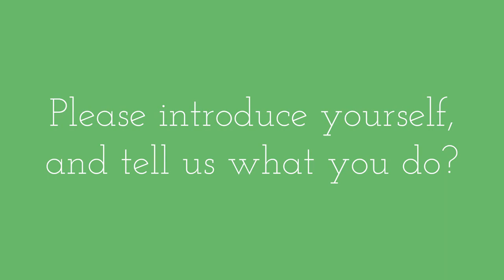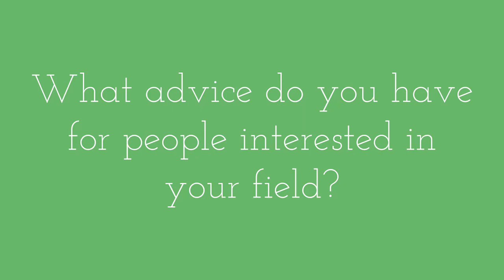Vice President of Footwear Operations Nathaniel Croft | Career Chat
Vice President of Footwear Operations at Pingree Detroit, Nathaniel Croft II creates handmade footwear using recycled leather from Detroit’s auto industry.